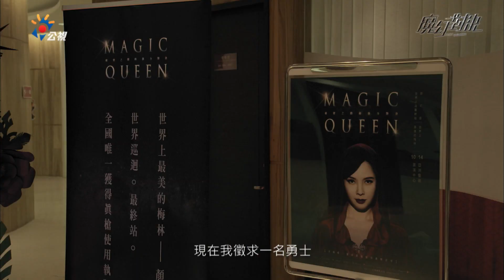魔幻對決 對決篇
國際知名女魔術師顏可茵（天心飾）在台灣舉行世界巡迴表演的第一站，舞台上卻發生了機械故障，導致參與魔術表演的觀眾當場死亡，顏可茵和她的魔術團隊被列為重要嫌疑人，這一切是意外還是...